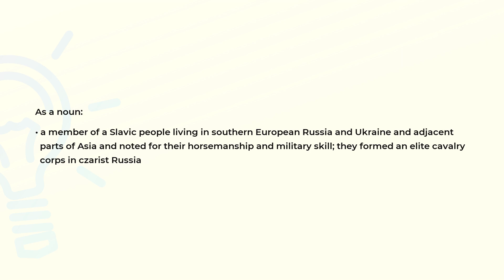What is the meaning of the word COSSACK?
Definition and spelling of the word COSSACK.

(00:00) Intro
(00:07) As a noun
(00:27) Spelling

As a noun (00:07):
• a member of a Slavic people living in southern European Russia and Ukraine and adjacent
  parts of Asia and noted for their horsemanship and military skill; they formed an elite cavalry
  corps in czarist Russia